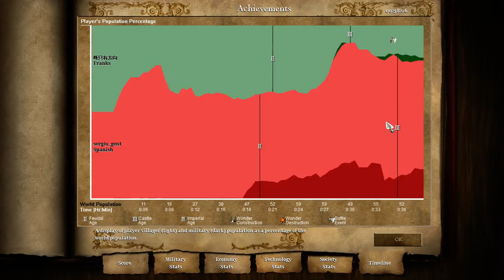1 v 1 asian rematch 2016 06 10 0300 12